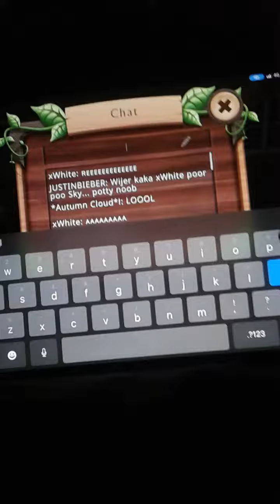Dog sim: good friends with Mari,Sky,White and Justin